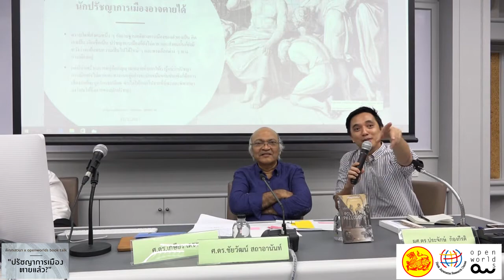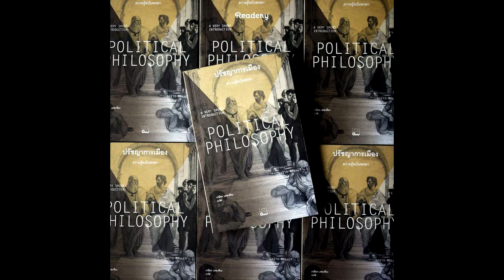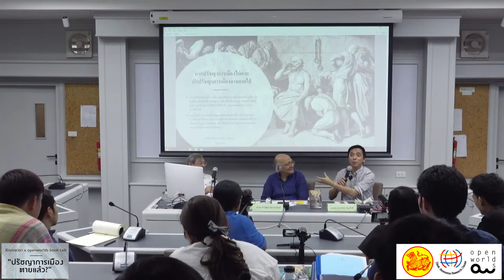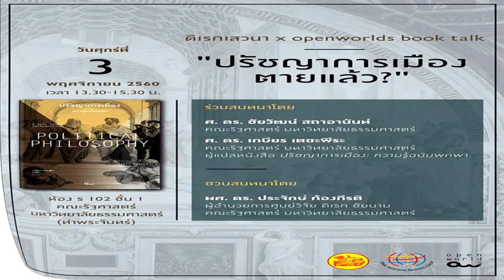ปรัชญาการเมืองตายแล้ว? : ความรู้ฉบับพกพา : Q&A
เปิดตัวหนังสือ "ปรัชญาการเมือง: ความรู้ฉบับพกพา" (Political Philosophy: A very short introduction)

ร่วมสนทนาโดย
ศ.ดร.ชัยวัฒน์ สถาอานันท์ คณะรัฐศาสตร์ มหาวิทยาลัยธรรมศาสตร์
ศ.ดร.เกษียร เตชะพีระ คณะรัฐศาสตร์ มหาวิทยาลัยธรรมศาสตร์ และผู้แปล
ชวนสนทนาโดย ผศ.ดร.ประจักษ์ ก้องกีรติ ผู้อำนวยการศูนย์วิจัยดิเรก ชัยนาม คณะรัฐศาสตร์ มหาวิทยาลัยธรรมศาสตร์

จัดโดย ศูนย์วิจัย ดิเรก ชัยนาม คณะรัฐศาสตร์ มหาวิทยาลัยธรรมศาสตร์ และสำนักพิมพ์ openworlds

เมื่อวันศุกร์ที่ 3 พฤศจิกายน 2560 ณ ห้อง ร 102 ชั้น 1 คณะรัฐศาสตร์ มหาวิทยาลัยธรรมศาสตร์ (ท่าพระจันทร์)